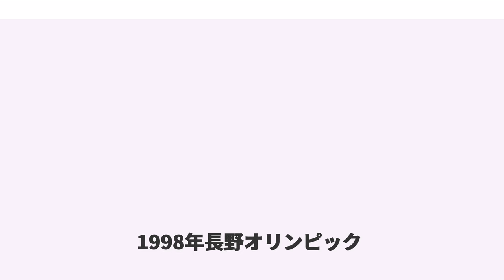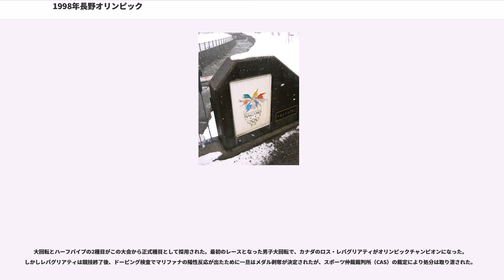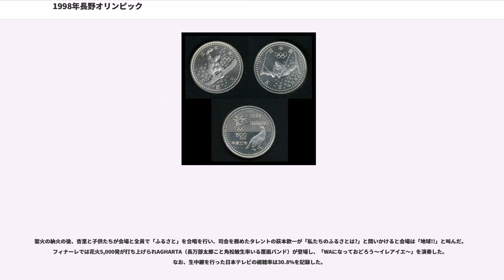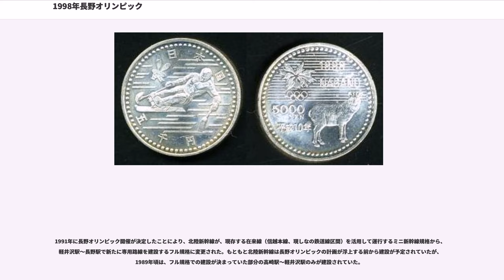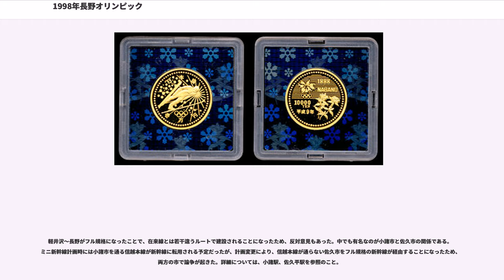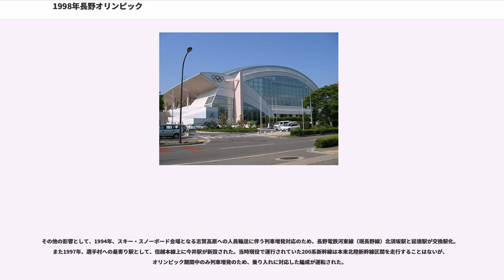1998年長野オリンピック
1998年長野オリンピック

1998年長野オリンピック（1998ねんながのオリンピック）は、1998年（平成10年）2月7日から2月22日まで日本の長野県長野市を中心とする地域を会場として開催された20世紀最後の冬季オリンピックである。冬季オリンピックの歴代開催地の中では、長野は最も南に位置する緯度の地域だった。

72の国（地域）から選手・役員4638人が参加し、延べ144万2700人の観客が会場に集った。

長野オリンピックの競技会場は長野市、白馬村、山ノ内町、軽井沢町、野沢温泉村に配置され、このうち人口が最も多く県庁所在地である長野市が主催都市（Host city）だった。そのため、1994年リレハンメルオリンピックおよび長野オリンピックの閉会式では、いずれも次回開催地への引き継ぎセレモニーで当時の長野市長だった塚田佐が出席した 。

1985年2月28日に信濃毎日新聞は、長野県への冬季オリンピック招致キャンペーンを開始した。同年3月25日に長野県議会はオリンピック招致決議を行った。その後は、長野県内の全市町村も招致決議を行った 。

1988年6月1日に行われた日本オリンピック委員会（JOC）の1998年冬季オリンピックの開催国内候補地選定投票で盛岡、山形、旭川を破り選定された。

長野オリンピックの開催は、1991年6月15日にイギリスのバーミンガムで開かれた第97回国際オリンピック委員会総会で決定された。2回目は最低得票がソルトレイクとアオスタの2都市になったために落選都市決定戦という形で行なわれた。

日本での冬季五輪の開催は1972年札幌オリンピック以来26年ぶり2度目だった（1940年も札幌で予定されていたが、中止となっている。冬季の場合は夏季と異なり非開催は大会の回次番号が付かないため、公式にも日本で2回目の冬季五輪開催となる）。

長野オリンピックの開会式は、明仁天皇・美智子皇后臨席の下、2月7日午前11時から長野オリンピックスタジアムで行われた。当初は夜間の開催だったが、アメリカの放映権を持つCBSの要請により昼間に変更。同時に開催時間を2時間以内に設定していた。総合演出（総合プロデューサー）は劇団四季の浅利慶太が担当（シニアプロデューサーが萩元晴彦、音楽アドバイザーが小澤征爾、イメージ監督が新井満、映像監督が今野勉、総合司会が磯村尚徳と道傳愛子）。善光寺の鐘の音を合図にスタートした。御柱祭の建御柱、大相撲幕内力士の土俵入り、横綱の曙の土俵入りが行われ、歌手の森山良子と子供達によりテーマソング「明日こそ、子供たちが…When Children Rule the World」が披露された。

選手入場はオリンピック憲章に則り、ギリシャを先頭にアルファベット順に行われた。入場の最後の日本選手団は県民歌でもある「信濃の国」に合わせて入場した。大会組織委員会会長・斎藤英四郎および国際オリンピック委員会（IOC）会長のフアン・アントニオ・サマランチが挨拶し、天皇が開会を宣言して湯浅譲二作曲の『冬の光のファンファーレ』が演奏された。

猪谷千春、笠谷幸生、金野昭次、北沢欣浩、長久保初枝、大高優子、橋本聖子、山本宏美の元冬季オリンピック日本代表選手8人がオリンピック旗を持って入場し、長野市児童合唱団の合唱でオリンピック賛歌が演奏され、オリンピック旗が掲揚された。雅楽による国歌演奏の後、クリス・ムーンと子供たちが聖火を持って入場した。

1997年世界陸上選手権10000m銅メダリスト・千葉真子から1992年アルベールビルオリンピック、1994年リレハンメルオリンピックノルディック複合団体の金メダリスト・河野孝典、阿部雅司、三ヶ田礼一の3人へ、そして1997年世界陸上選手権女子マラソン金メダリスト・鈴木博美に引き継ぎ、ジャコモ・プッチーニ作曲のオペラ「蝶々夫人」の中の『ある晴れた日に』が演奏され、1992年アルベールビル五輪女子フィギュアスケート銀メダリストの伊藤みどりによって、聖火が点火された。

オリンピック宣誓は、アルベールビル・リレハンメル両五輪ノルディック複合団体の金メダリスト・荻原健司、フィギュアスケート審判・平松純子によって行われ、審判宣誓終了直後、子供たちのメッセージカードが入った羽ばたいているように見える3種類の鳩の形の紙風船が1998個空に放たれた。

開会式のクライマックスは、長野県県民文化会館でのオーケストラとソリストに開会式会場と世界5大陸（北京、ベルリン、ケープ...